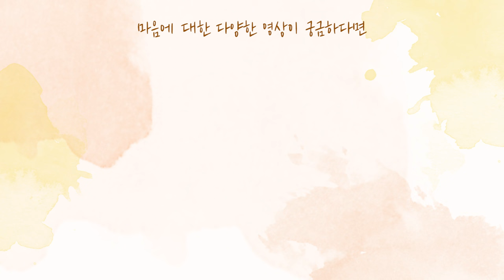[사랑세션💓] 여동생이 미워요!